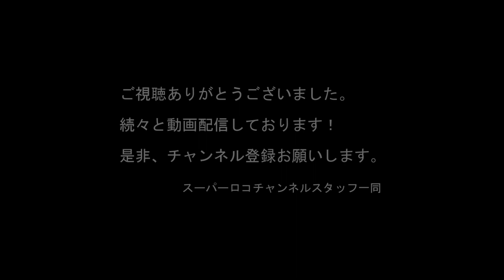TIMINGシリーズVOL.14『池原ダム七色ダムのフィールド状況2022/3/27』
紀伊半島を代表する各フィールドでスーパーロコアングラーによる実釣動画を配信するスーパーロコスーパーロコチャンネル参加選手による最新のフィールド情報や秘策アイテム、新製品の紹介を何処よりも早く旬な情報を配信するコンテンツとして『TIMINGシリーズ』始めます！

スーパーロコチャンネルメンバーによる池原ダム＆七色ダム釣行について当日のフィールドコンディションを確認してもらってます。春はまだか？と思われてるアングラーも多いかと思いますので、季節の変化、バスの動きなどなど、ぜひご確認ください。